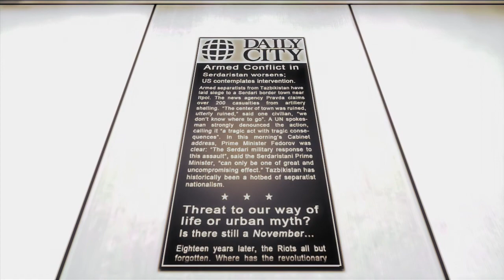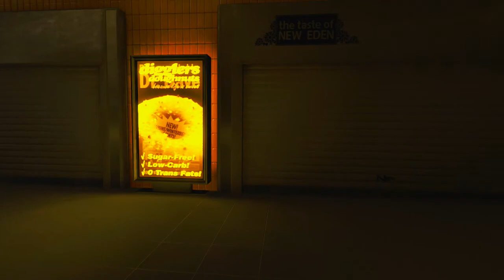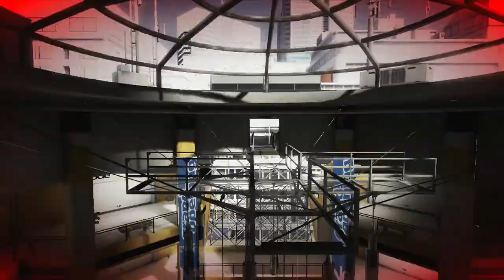Mirror's Edge - Part 6 [Full Playthrough]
Mirror's Edge - Chapter 5 (New Eden)

Part 6 of my no commentary playthrough of Mirror's Edge for the Xbox 360.